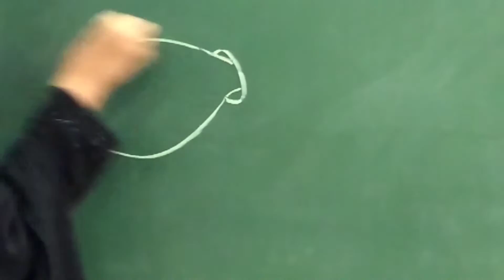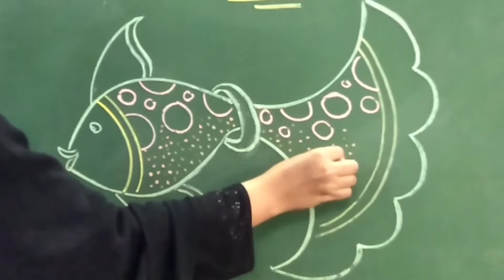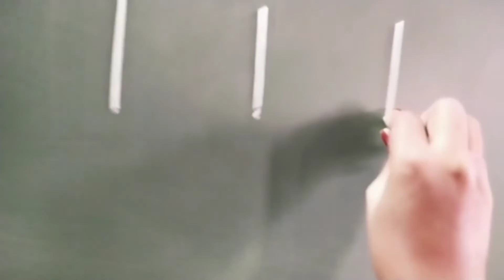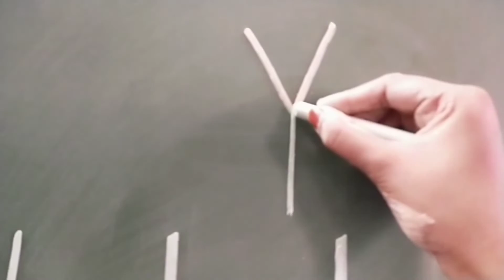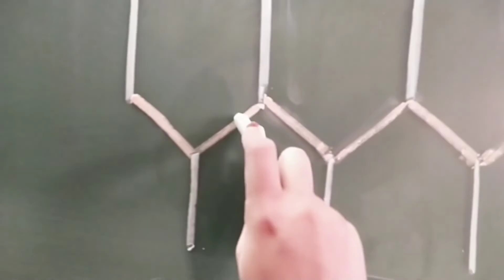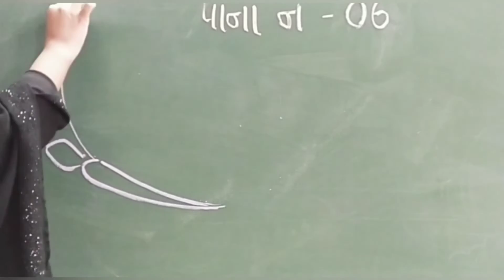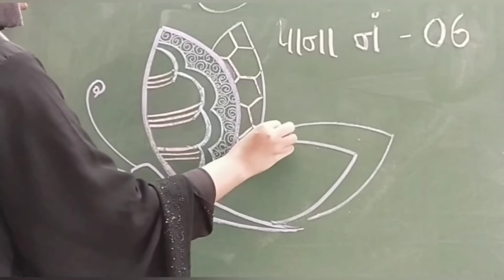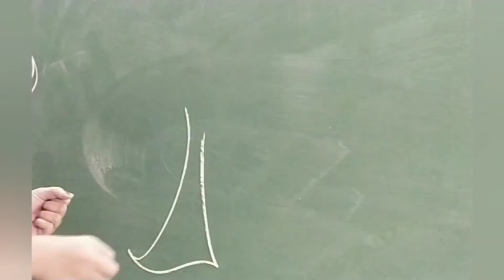ધોરણ 7 કેલિગ્રાફિ આકારો( ભાગ2)